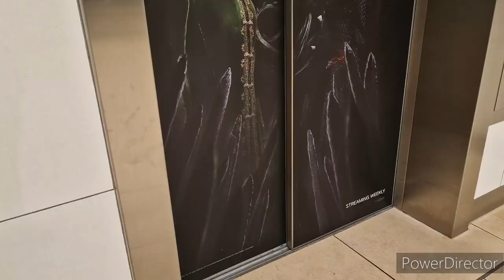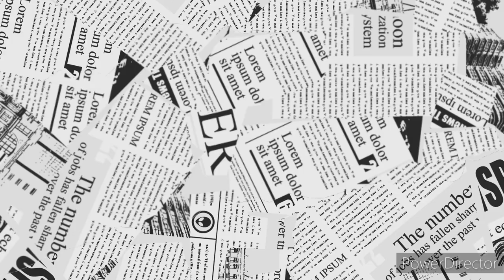#228 | Zrobiłam to! | Mój pierwszy live na YouTube! | Gosforth Shopping Centre | vlog uk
/ aleksandra_pavo